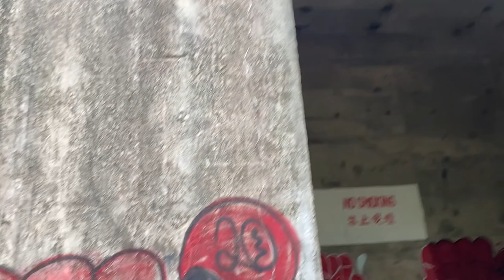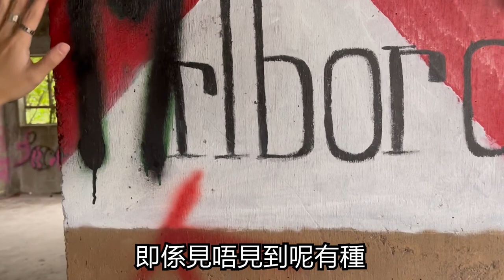🚀廢青闖廢墟🚀---Vlog 1 Go Go Go❗❗❗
希望大家會鍾意呢條片la😬

Credits:
8:48-9:48 music credits (prod. Akitō)